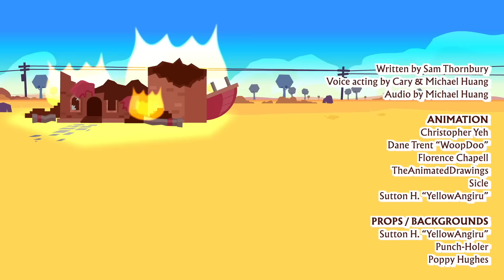BFDI: Aw, Seriously?